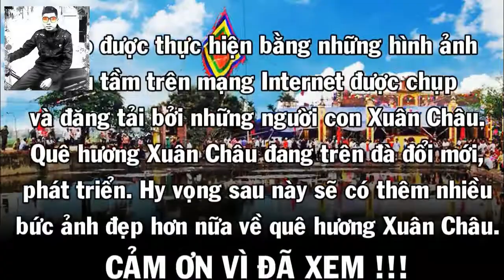xã xuân châu làng hạc châu